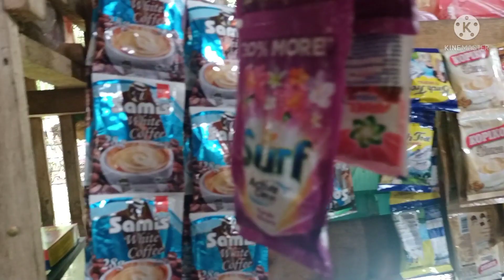NANGUMPRA KO PARA SA AMONG TINDAHAN NGA GAMAY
negosyo